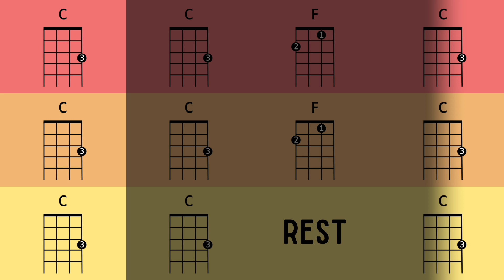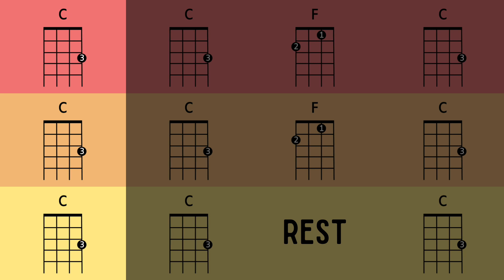Three Little Birds Multi-Level Ukulele Play Along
Multi-level play along for ukulele with 3 levels of difficulty - foundation, intermediate and advanced.
Perfect for use in the classroom to engage all students.